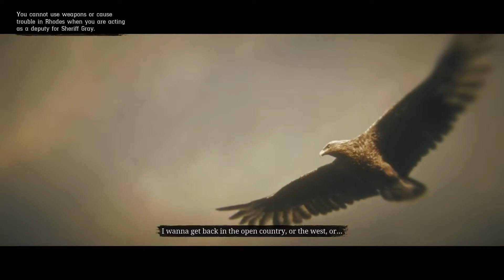red dead redemption 2 part 25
red dead redemption 2 gmaplay